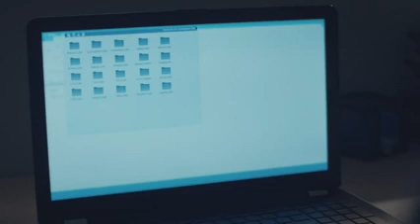Кавл огоз 274 бо забони точики(5)